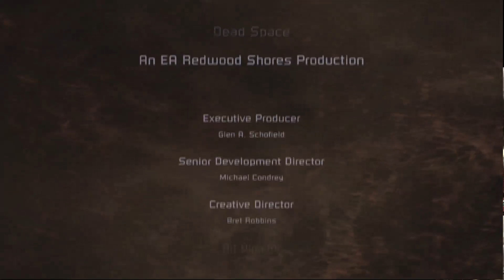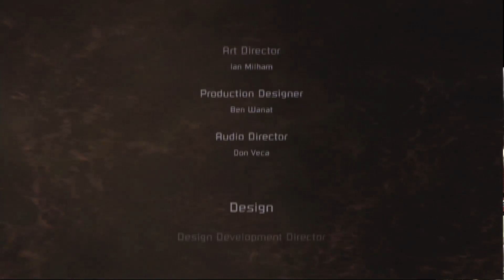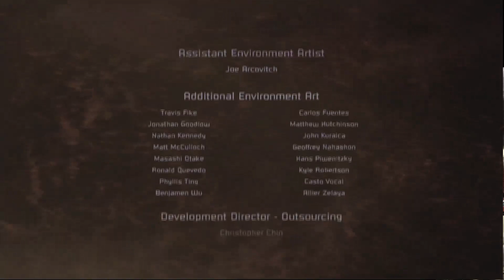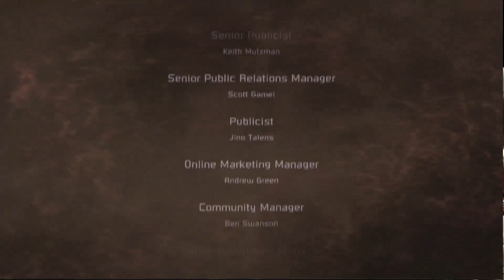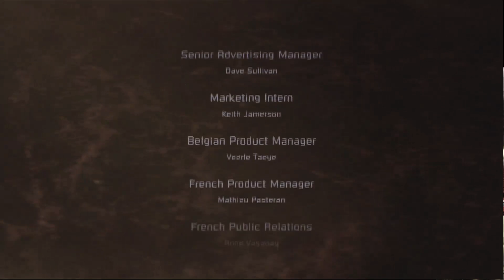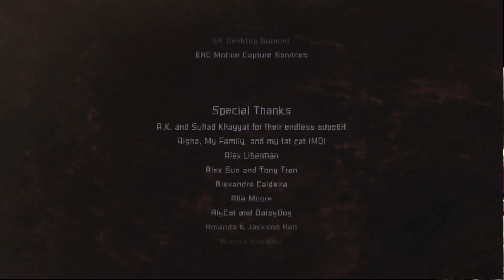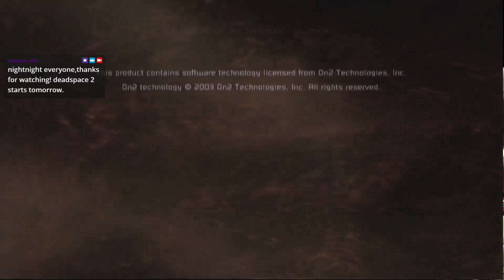Cessacolypse's playthru of Deadspace pt 2-finale